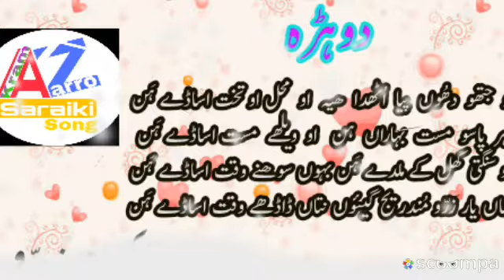ڈوھڑہ * شاعر اکرم زرو * || Akram Zarro poetry || 2020